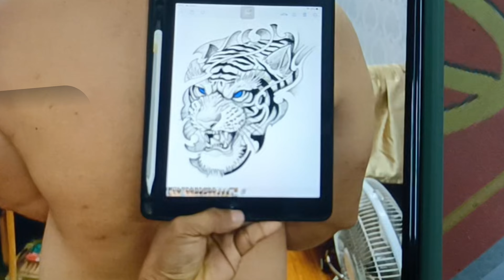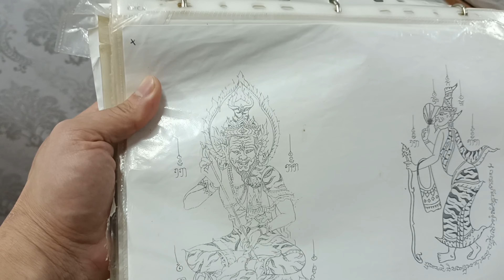Sak Yant Suea Tiger Tattoo Masterpiece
Sak Yant Suea Tiger Tattoo which brings good luck, prosperity and protection with strength, power, recovery shall be my 4th tattoo.